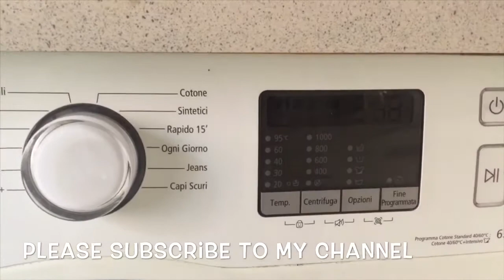আজকের ছোট্ট ব্লগ আর আমার প্রিয় সহজ রান্না(পালং,চিংড়ি রান্না)🤤🤤Easy & tasty recipe